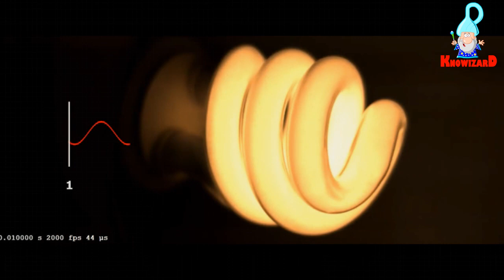Mystery of the fidget spinner - Stroboscopic Effect (Hindi)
This video discusses the visual phenomenon which causes an illusion of reversal of direction of motion. That effect is known as stroboscopic effect